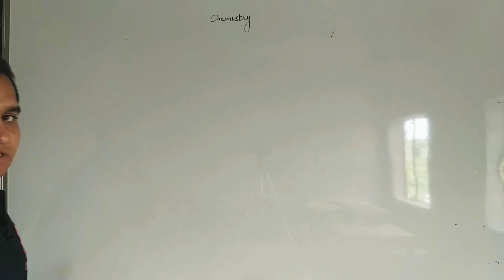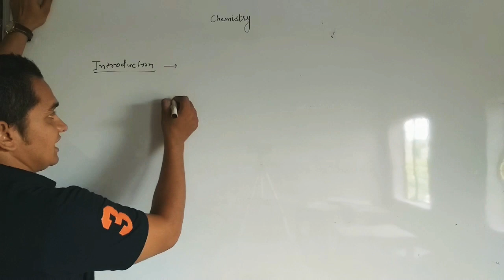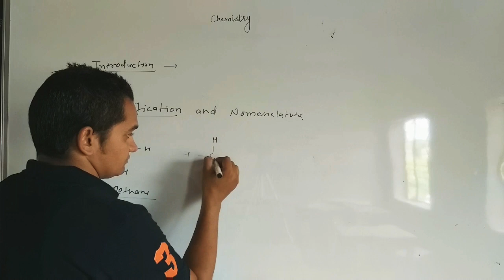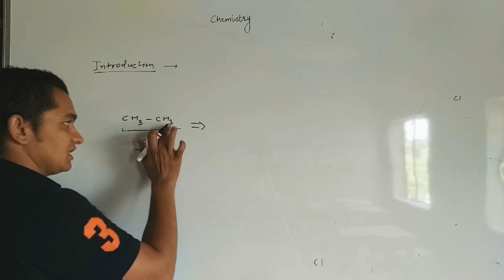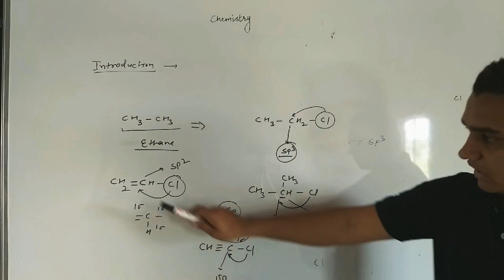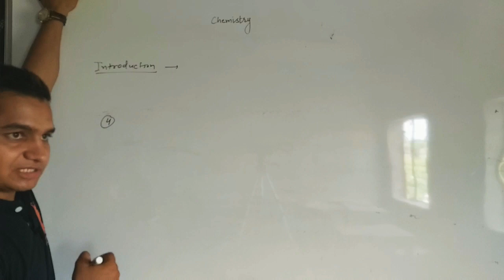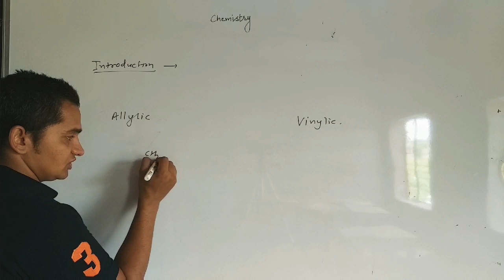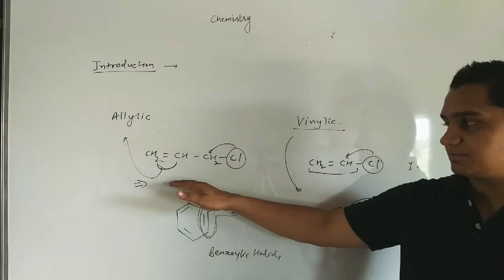Organic chemistry by -Mukesh Choudhary||Lecture-1st|| Halogen Derivative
Lecture 1 Halogen Derivative Introduction Classification and Nomenclature